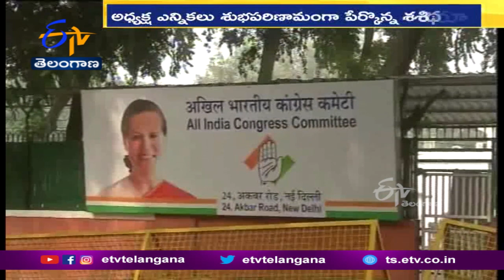Shashi Tharoor Planning to Run for Congress President Post? శశిథరూర్ అధ్యక్ష పదవికి పోటీ చేయనున్నరా?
సీనియర్ నేత శశిథరూర్ కాంగ్రెస్ అధ్యక్ష పదవికి పోటీ చేయనున్నారని ప్రచారం సాగుతోంది. ఐతే ఈ విషయంలో ఆయన ఇంకా తుది నిర్ణయం తీసుకోలేదని తెలుస్తోంది.
కాంగ్రెస్ అధ్యక్ష పదవిని చేపట్టేందుకు సీనియర్ నేత రాహుల్ గాంధీ. విముఖంగా ఉన్న
నేపథ్యంలో పార్టీ సీనియర్ల పేర్లు జోరుగా వినిపిస్తున్నాయి. ఇటీవల రాజస్థాన్ సీఎం అశోక్ గెహ్లోత్ AICC అధ్యక్ష పదవి చేపడతారని..ప్రచారం సాగింది. ఆయన మాత్రం రాహుల్ నే ఒప్పిస్తామని చెప్పారు. తాజాగా మలయాలం పత్రిక "మాతృభూమి"కి ఆర్టికల్ రాసిన శశి థరూర్ కాంగ్రెస్ అధ్యక్ష ఎన్నికలు. స్వేచ్చగా, పారదర్శకంగా జరగాలని పేర్కొన్నారు.
కాంగ్రెస్ ను ఎవరు నడిపించాలనే అంశాన్ని నిర్ణయించడానికి AICC, పీసీసీ ప్రతినిధులను
అనుమతించాలని ఆయన సూచించారు. నూతన అధ్యక్షుడిని ఎన్నుకోవడం. కాంగ్రెస్
పునరుజ్జీవణానికి అత్యవసరమని ఆ ఆర్టికల్ లో శశిథరూర్ పేర్కొన్నారు. కాంగ్రెస్ అధ్యక్ష ఎన్నికల్లో పోటీ చేయాలని భావిస్తున్నారా అన్న ప్రశ్నకు. శశిథరూర్ సమాధానం దాటవేశారు. తాను రాసిన ఆర్టికల్ కు కట్టుబడి ఉన్నట్లు చెప్పారు.అధ్యక్ష పదవికి ఎన్నికలు
జరగడం శుభపరిణామమని పేర్కొన్నారు.